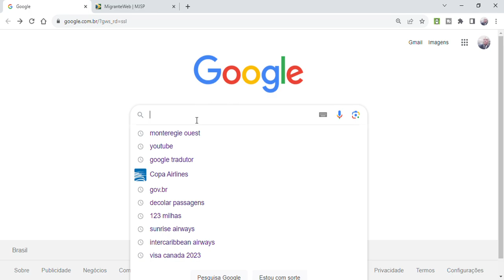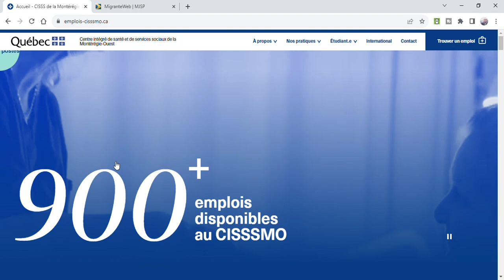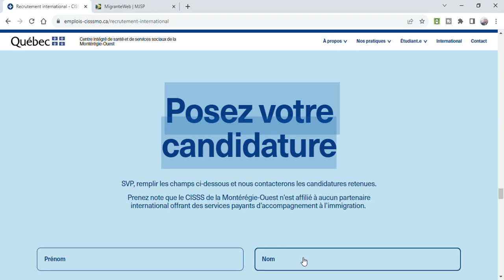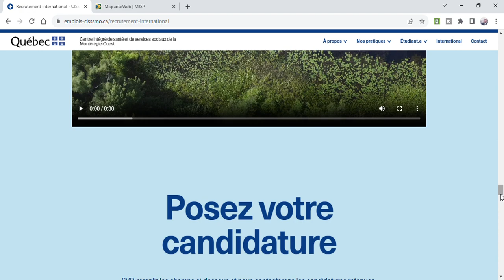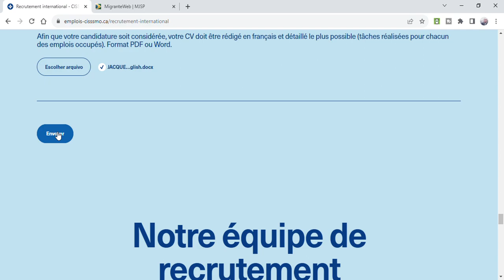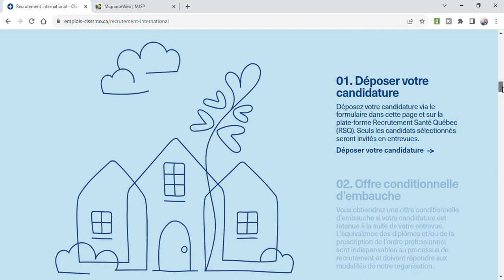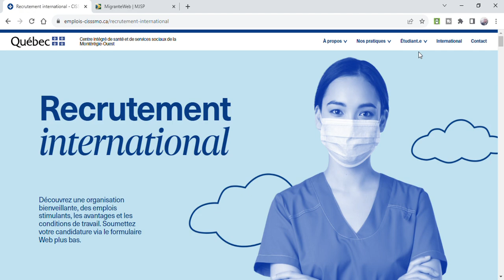NOUVO PWOGRAM GRATIS IMIGRASYON CANADA-2023-2024.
Nouvo pwogram gratis imigrasyon canada 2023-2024Jacquenel Evariste ,vwayaj,vwayaj meksik, nicaragua ,vwayaj Honduras,vwayaj guatemala Katyalizasyon brezil de 2021 aktyalizasyon brezil de 2021 aktyalizasyon brezil de 2021 aktyalizasyon brezil de 2021 aktyalizasyon brezil de 2021 aktyalizasyon chili de 2021 aktyalizasyon brezil de 2021  voyage brsil portugal voyage bresil italie voyage bresil espagen voyage bresil allemagne bresil vwayaj brezil san viza eske chili ouvri visa canada viza etazini viza mexique visa français randevou viza breziloim bvac copa airline vwayaj azul vol direk ayiti brezil guyane suriname turquie viza st domeng viza kolonbinatiralizasyon brezilyen paspo brezilyen . Jacquenel Evariste  di nou byen veni sou chèn  sa kote ke nou pale de vwajaj, edikasyon avèk anpil lòt enfòmasyon ki aktyalite.
pa bliye nou poste yon videyo chak dimanch sou chèn sa toujou abone avèk nou pouw pa pèdi okenn videyo n'ap lage yo epi aktive ti klòch chak fwa lage yon videyo pou youtube enfòmew.
Toujou pataje videyo nou yo sou kontak telefòn ou,sou facebook,epi toujou like videyo yo kite yon kòmantè.
vwayaj brezil san viza,vwayaj meksik,beliz,chili,surinam